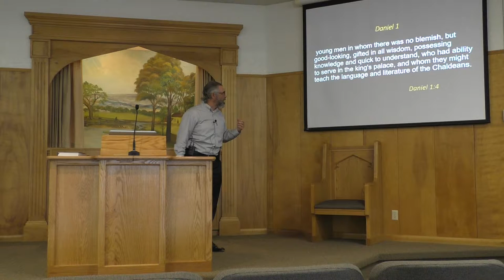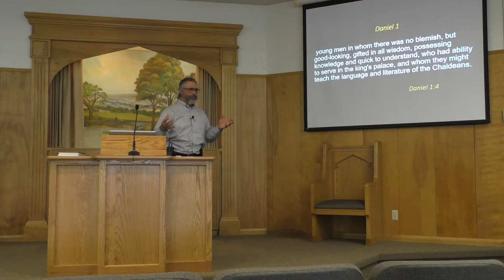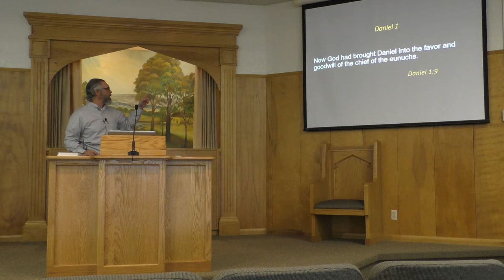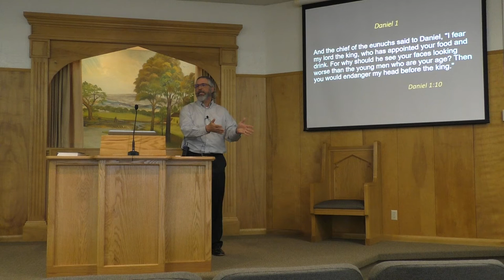Nathan Bailey, Daniel Chapter 1 part two